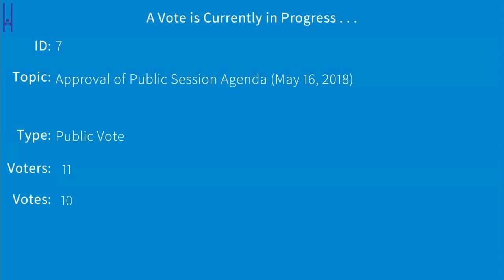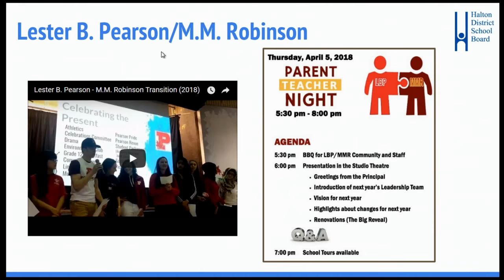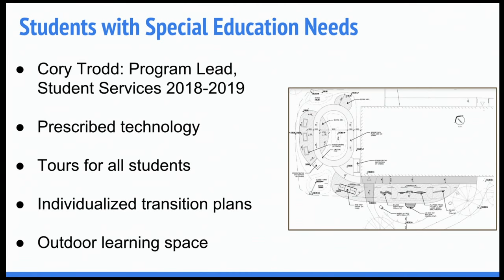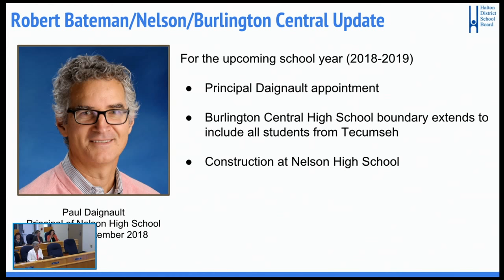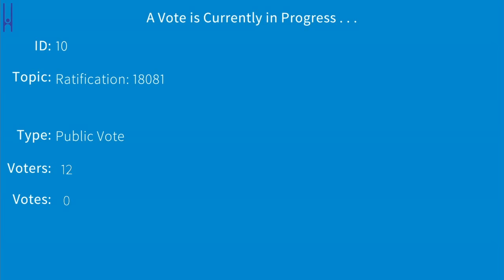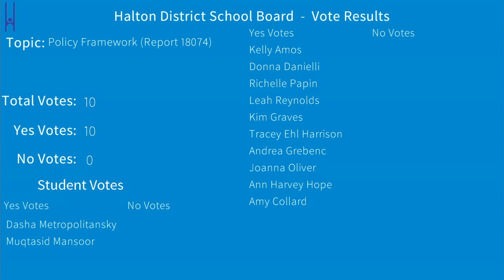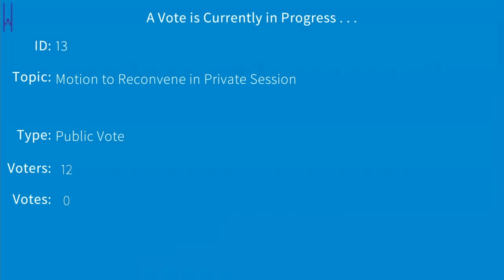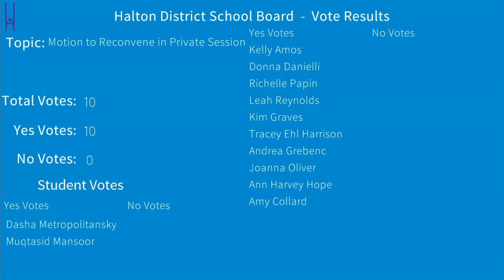Board of Trustees Meeting (5/16/2018)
A live stream of the Board of Trustees meeting took place on May 16th, 2018 at 7:00 PM.